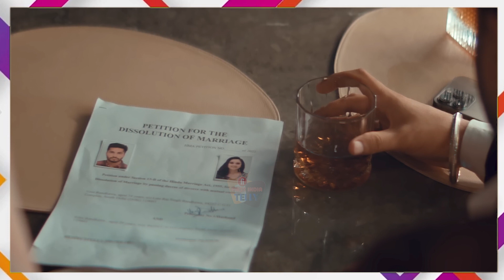इस Actor के साथ कमाल की कैमेस्ट्री दिखा रहीं Tejasswi Prakash , Video देख फैंस की आंखें हुईं नम